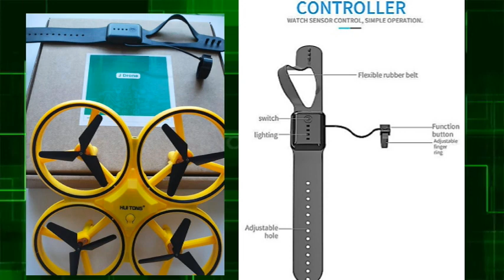Drone Technology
Hello everyone I would like to introduce my product BrennS uav hand controlled rc drone.
The term “drone” usually refers to any unpiloted aircraft. Sometimes referred to as “Unmanned Aerial Vehicles" (UAVs), these crafts can carry out an impressive range of tasks, ranging from military operations to package delivery. Drones can be as large as an aircraft or as small as the palm of your hand. Because drones can be controlled remotely and can be flown at varying distances and heights, they make perfect candidates to take on some of the toughest jobs in the world. They can be found assisting in a search for survivors after a hurricane, giving law enforcement and military an eye-in-the-sky during terrorist situations and advancing scientific research in some of the most extreme climates on the planet. This drone is the beginning of drone innovation. Drone technology is constantly evolving as new innovation and big investment are bringing more advanced drones to the market.